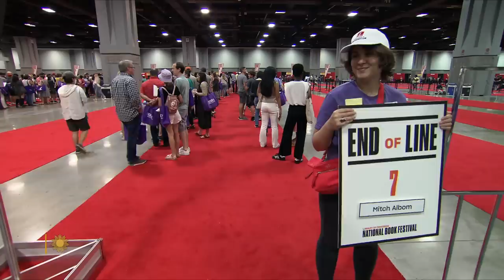The enduring popularity of "Tuesdays with Morrie"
After sportswriter Mitch Albom reconnected with retired university professor Morrie Schwartz, who was dying of ALS (a.k.a. Lou Gehrig's Disease), their weekly conversations became the basis of Albom's bestselling "Tuesdays with Morrie." Twenty-five years after the book's publication, "Sunday Morning" senior contributor Ted Koppel talks with Albom about how its examination of impending death turned his life inside-out.